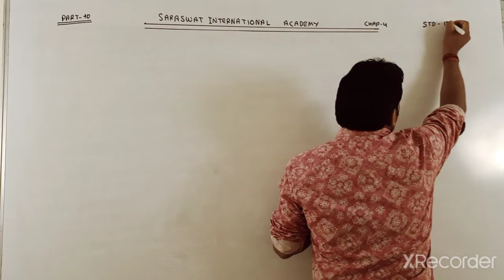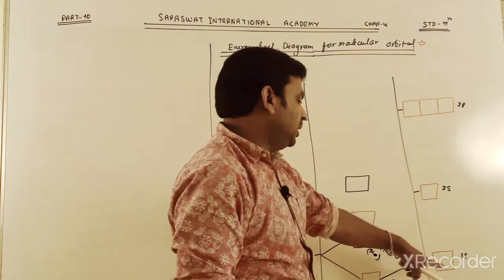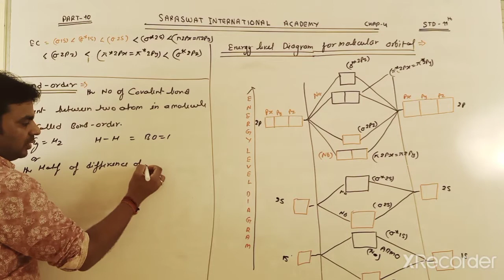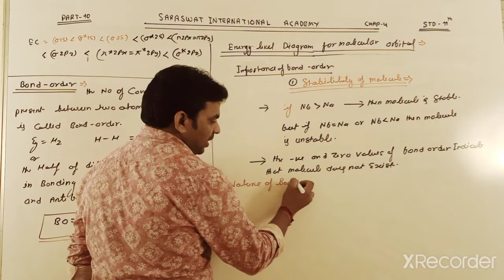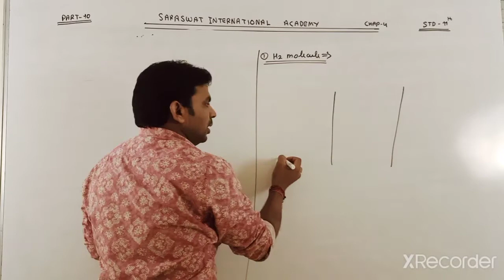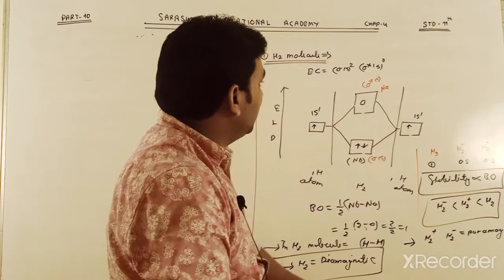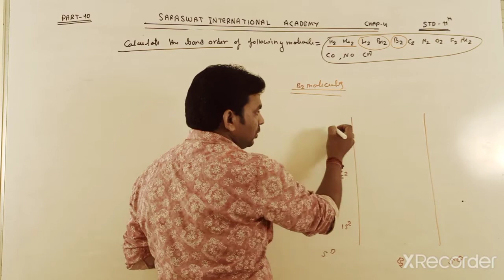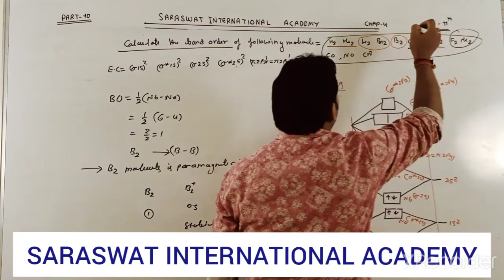EM 11 CHEMISTRY CHAPTER 4 PART 10